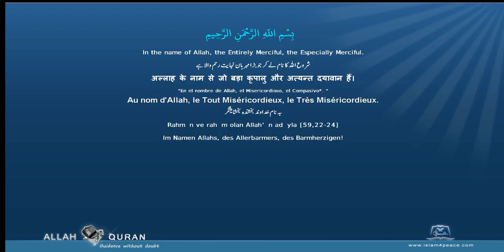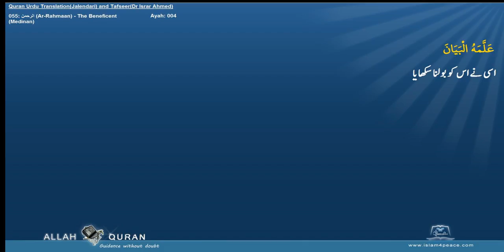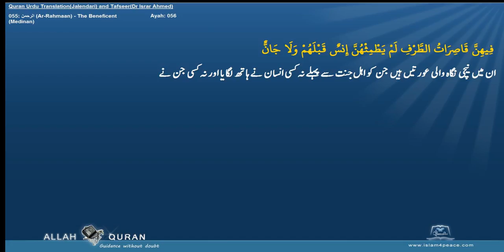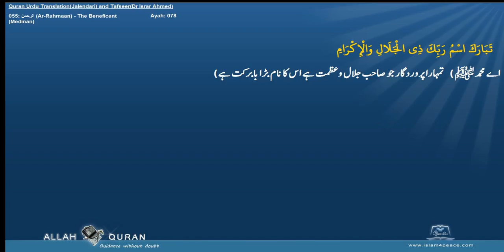Quran Tafseer Urdu By Dr Israr Ahmed 055 الرحمن Ar Rahmaan The BeneficentMedinan Islam4Peace com